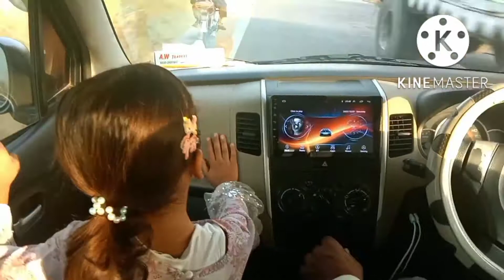Our village main city Talagang/District Chakwal s main city/How we travel?And what we buy/@sitara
Our village main city Talagang/District Chakwal s main city/How we travel?And what we buy?